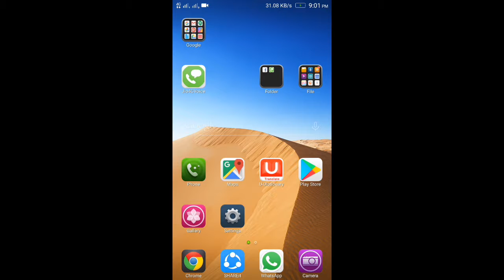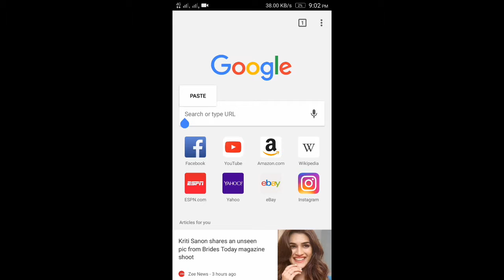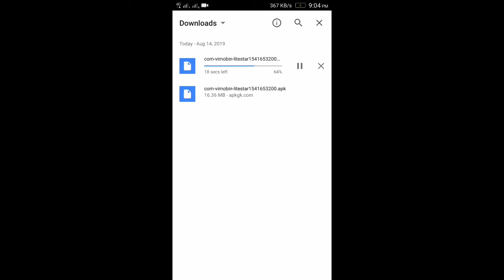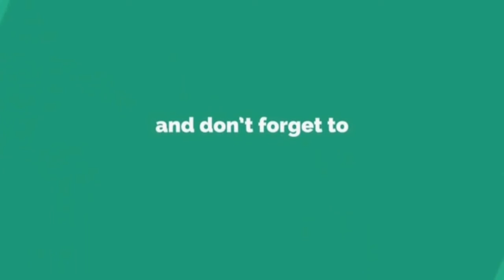How to download lite star latest version for free|l.h.gaming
My name lakshya Singh
My channel---l.h.gaming

video topic

How to download lite star latest version for free